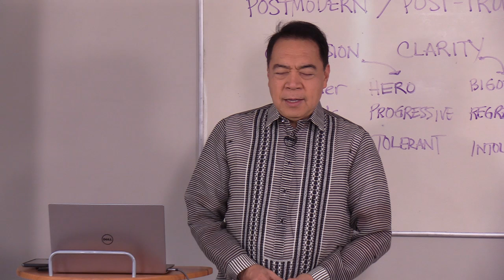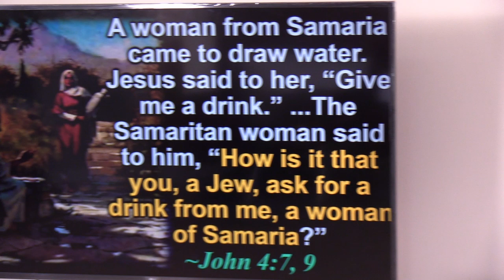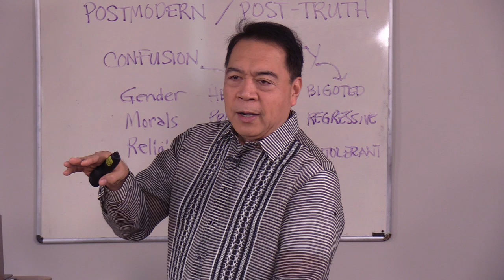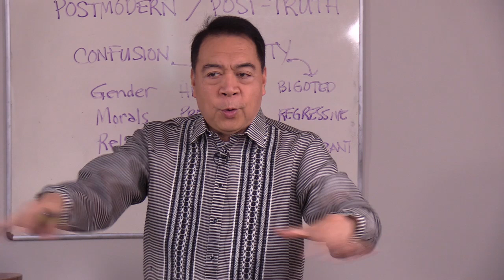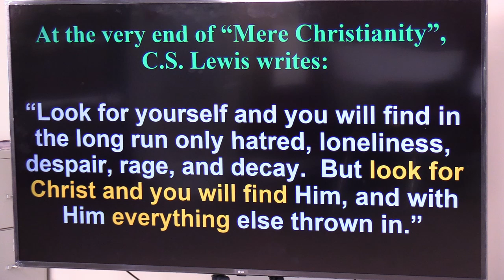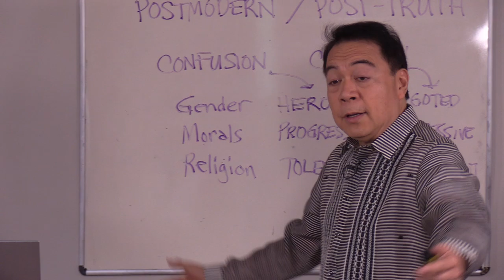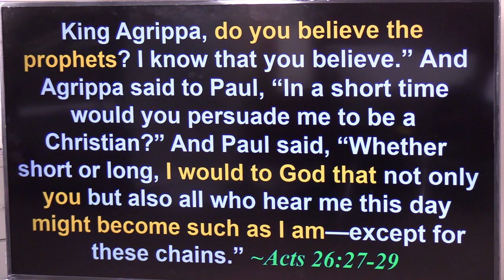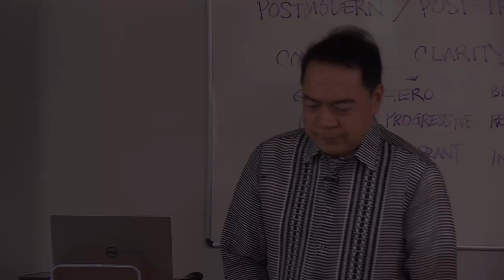3rd Qtr 2020 Lesson 02 - Winsome Witnesses: The Power of Personal Testimony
There is unusual power in a personal testimony. When our hearts are warmed by Christ’s love and we are changed by His grace, we have something significant to say about Him. It is one thing to share what Jesus has done for someone else. It is quite another to share what He has done for us, personally.

It is difficult to argue against personal experience. People may debate your theology or your interpretation of a text or even scoff at religion in general. But when an individual can say, “I once was hopeless but now have hope; I was filled with guilt but now have peace; I was purposeless but now have purpose”, even skeptics are impacted by the power of the gospel.

Although some people may experience sudden, dramatic conversions like the apostle Paul’s on the Damascus road, more often conversion occurs as a person has a growing recognition of the preciousness of Jesus, a deep appreciation for His amazing grace, and a supreme sense of gratitude for the salvation He freely offers. Christ radically refocuses our lives. It is this witness that the world so desperately needs and longs for.